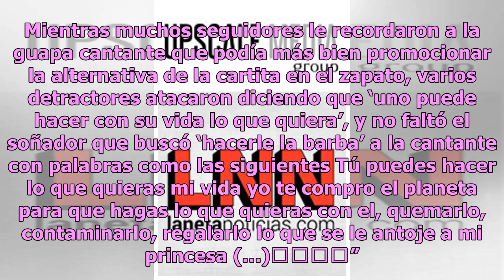Critican a Cynthia Rodríguez por promocionar uso de globos en Día de Reyes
En pleno Día de Reyes, tremenda polémica generó una fotografía de la exacadémica Cynthia Rodríguez, quien pretendía contagiar a sus fans con su alma de niña posando con decenas de globos. La cantante no se imaginaba que, como figura pública, podría estar invitando, incluso sin querer, a sus seguidor...